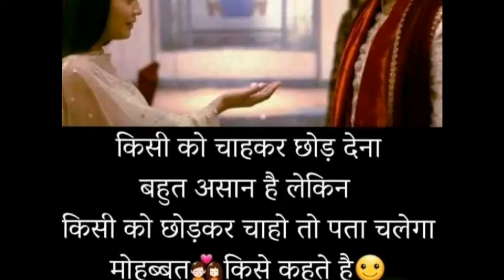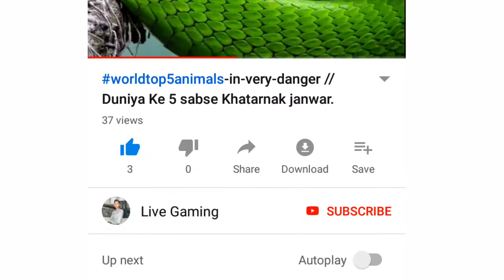Duniya Ke 10 sabse intelligent snake#worldtop10smartanimals#top10amazingfatch#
Is video mein  main sapon ke bare mein bataya hai